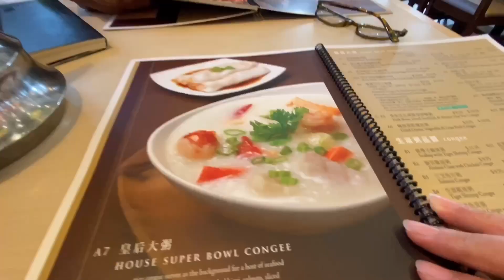猴哥猴嫂的小院满眼绿色剪草浇花，傍晚到密林里豪宅看倒树好几颗